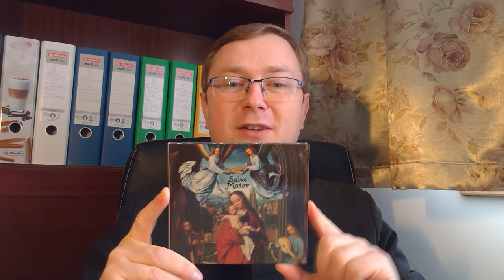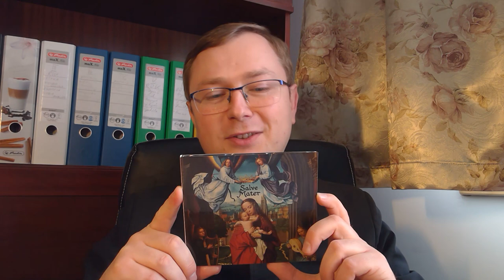Czy ksiądz straci wiarę?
Dlaczego wierzę? Co skłoniłoby mnie do porzucenia Wiary? Czy do uczciwości intelektualnej potrzebna jest stała gotowość do porzucenia własnych przekonań? ks. Szymon Bańka FSSPX